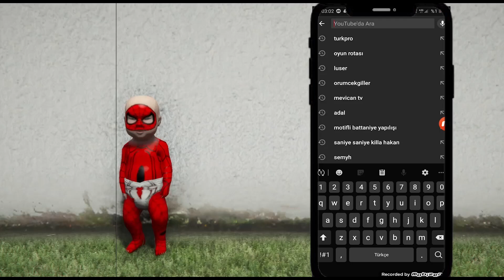SİHİRLİ SUYA GİRİP SÜPER KAHRAMAN OLDUK! GTA 5 GERÇEK HAYAT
Merhaba Arkadaşlar Ben Örümcek Anne, Bugün Sihirli Suya Girip Süper Kahraman Güçleri Kazandık ve Şehri Birbirine Kattık, Polisler Bile Bizden Kaçtı. İyi Seyirler

-EN SEVİLEN ŞİMŞEK MCQUEEN VE YAĞMUR VİDEOLARI😂❤💕

-EN SEVİLEN YAĞMUR ŞİMŞEK MCQUEEN AŞKI♥🩸💣♥♥♥♥🧿

Süpermen Abi - Örümcek Adam